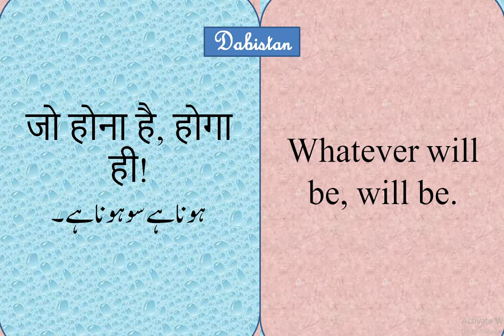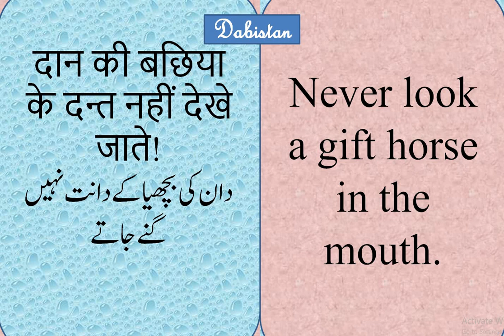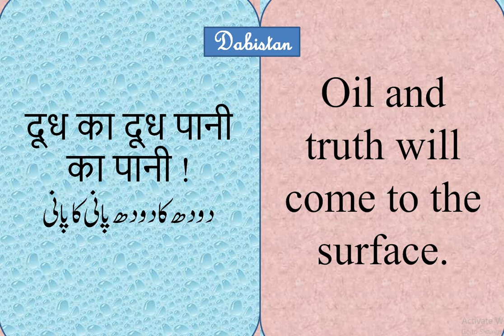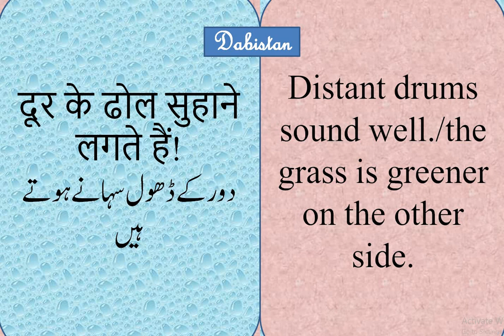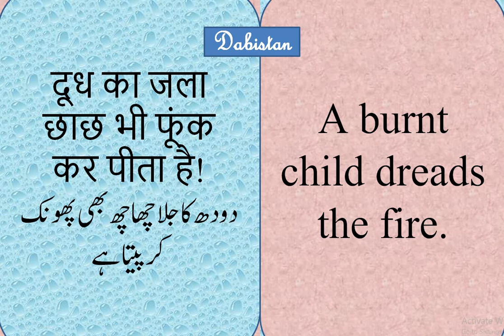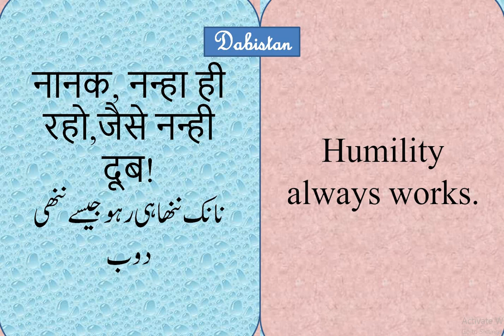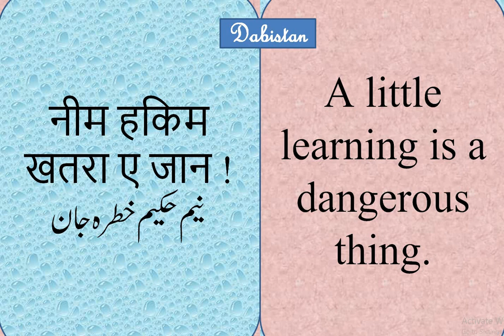Urdu Hindi English Proverbs- 04 लोकोत्तियाँ कहावतें Competitive Exams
Urdu Hindi Grammar Language- मुहावरे हमारी भाषा का अभिन्न अंग  हैं  हम मुहावरों रहित भाषा की कल्पना भी नहीं कर सकते. आज के हमारे इस वीडियो में आपके लिए कुछ कहावतें  हिंदी उर्दू अंग्रेजी में लेकर हाज़िर हुए हैं. आशा है कि  आपको पसंद आएंगे . competitive exams-partiyogi parikshayon ki tayyari-General knowledge-GK-Urdu in competitive exams-UPSC UPSSC BSSC, UPPCS REET UGC NET
This is HIndi-Urdu Idioms series, In this video you can learn proverbs,Top muhaware in Hindi-  हिंदी उर्दू मुहावरे और उनका अर्थ हिंदी और अंग्रेजी में.  लोकप्रिय मुहावरे अर्थ सहित  रोज़ाना इस्तेमाल होने वाले मुहावरे.
jaan hai to jahan hai, talab men rah kar magar se bair, kabir das mir taqi mir; aambolchal ki kahavaten, partiyogi pariksha ki tayyari kaise karen. preparation of competitive exams.
@ Dabistan-दबिस्तान -دبستان for more Poetry, prose, Idioms, grammar, language related issues, essays.